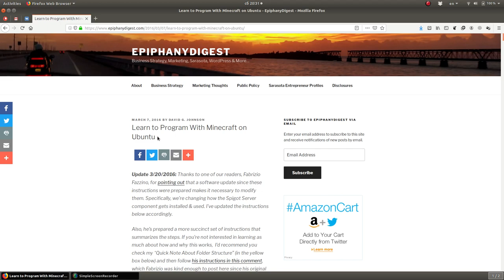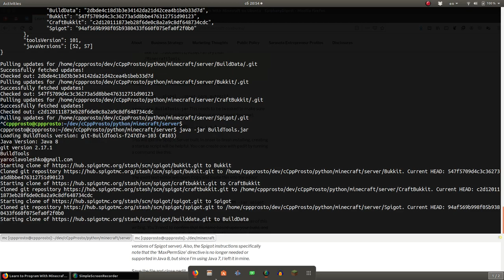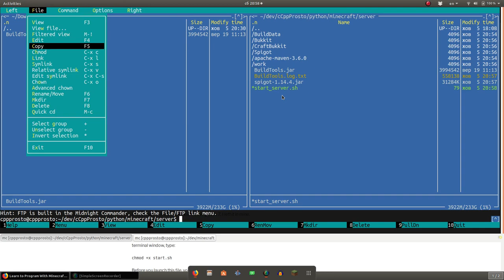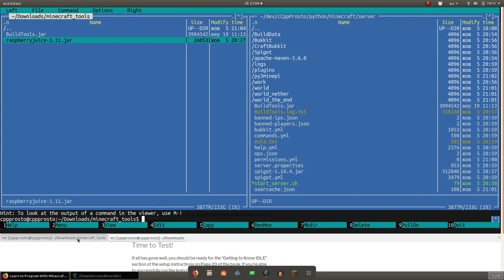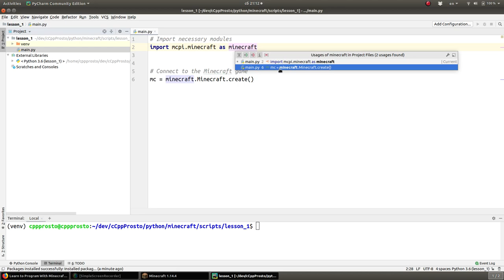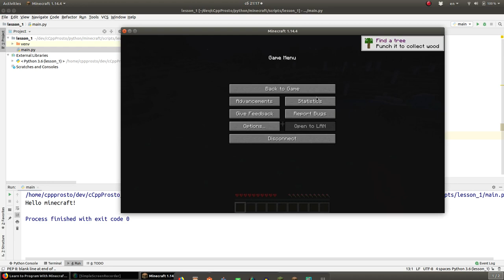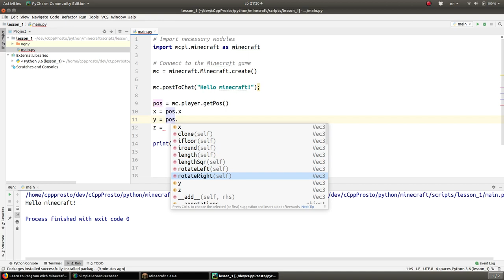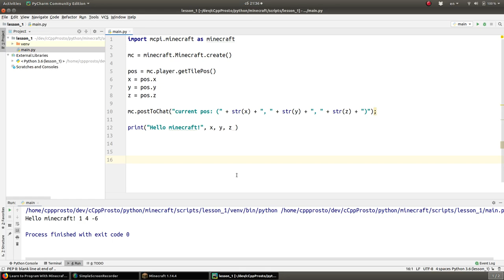#0 Уроки Python + Minecraft. Установка. Настройка. Hello Minecraft.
!ВАЖНО! Помощь каналу